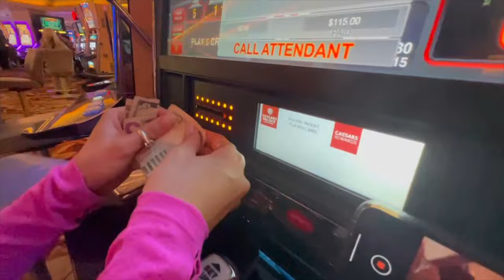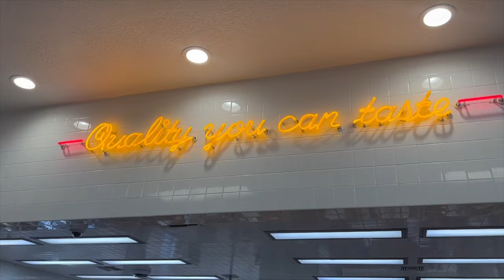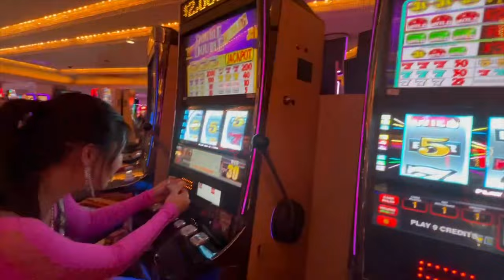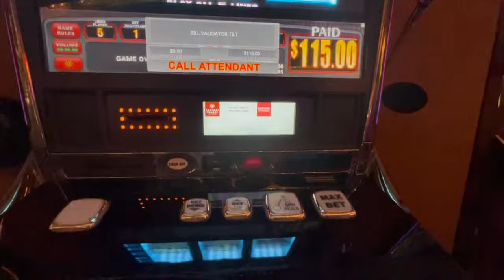GIRLS VEGAS DAY ONE AUGUST 2k22 | vanderpump, omnia nightclub, ngthmre, story time!!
This was the first and best Las Vegas girls trip ever! I got to hang out with queen bosses. Followed our schedule on time running smoothly.

Girls trips benefits: organized (stock up on snack and made our own mini bar bartending cart) (Fiji water was missing from sensor, so we got a refund back from Caesar after they charged us), somehow everyone was able to come tgt work (em got us the hotels, she got done the quickest, she kept asking who wants to take a shot and bringing the vibes) (I needed hair gel Sharon got me) (and I forgot to bring curling irons, and 2 people brought it)

Timestamps:
0:00 - Sneak Peak
00:10 - Introduction & Schedule Planning
01:43 - Road trip!
01:55 - Fun fact about me 🥵
03:06 - Almost otw to Caesar Palace!
04:52 - Forums Shops
05:48 - Rally/Pre-game time
06:27 - Vanderpump Cocktail Bar
07:53 - Omnia Nightclub
08:13 - Silly Goofy Time

Foods:
In-N-Out Burger @ Barstows
Halal Guys @ Caesar Palace’s Food Court
Cafe Americano @ Caesar Palace’s Food Court